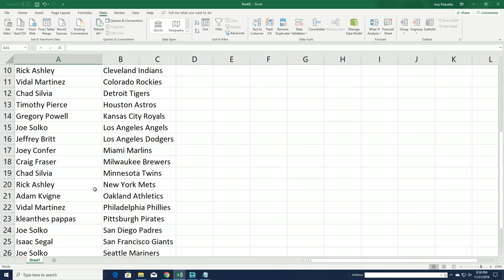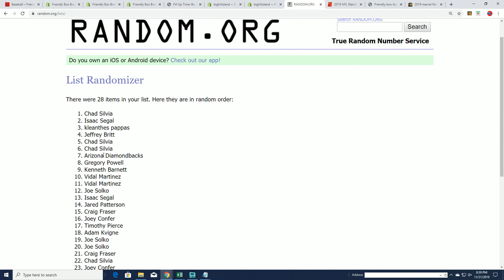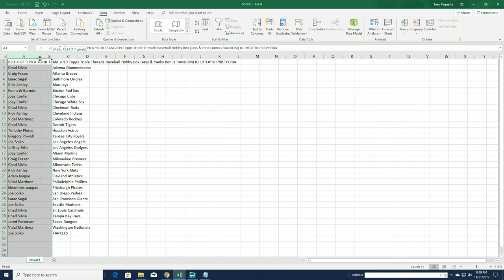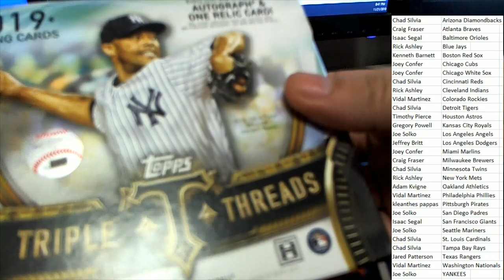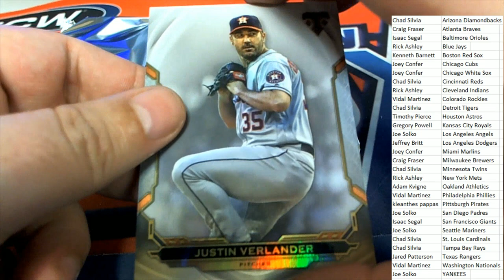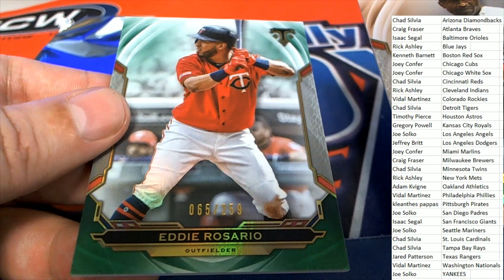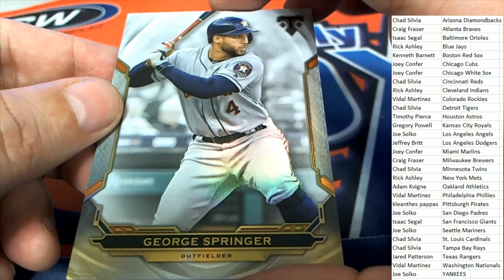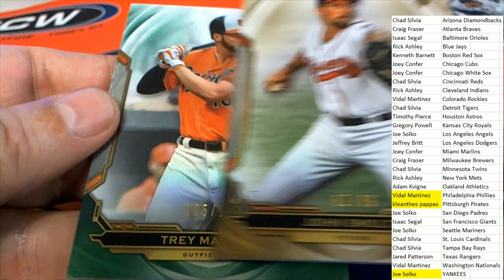2019 Topps Triple Threads Baseball Hobby ID 19TOPTRIPBBPYT704